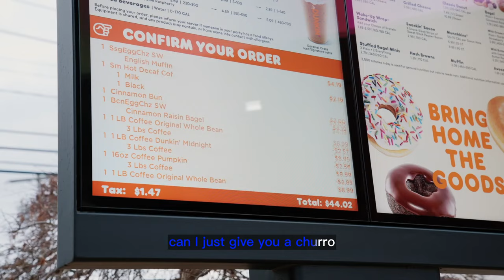Dunkin’ | 'America Runs On Dunkin' | Ft. ft Ben Affleck | Full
In this video we’ll walk you through:
Ben Affleck is the new drive-thru worker at the Dunkin' in Medford, Massachusetts. Surprising customers and trying out his Boston accent, Affleck is riding high on all the fun he's having until his wife Jennifer Lopez embarrasses him in front of his friends by unexpectedly coming through the drive-thru. Disappointed, Affleck leaves his fun new job, but not before grabbing a glazed donut for Lopez.

It is a well-done prankvertising.

TIMESTAMPS :
00:00 Something's Ben Brewing - Dunkin'
00:06 Dunkin' 'Drive-Thru' Starring Ben
00:36 Dunkin’ ‘We’re Out Of Coffee’ Starring Ben
01:05 Dunkin’ ‘Are you Alright This Morning’ Starring Ben
01:20 Dunkin, Live Your Best Life’ Starring Ben
01:49 Dunkin’ ‘Manning the Register’ Starring Ben
02:06 Dunkin’ Dunkin’ ‘Drive-Thru’ Outtakes Starring Ben

The Dunkin’ Super Bowl commercial 2023 features Ben Affleck working behind the counter and treating his fellow patrons.

As guests placed their orders to fuel up for their day, Ben shared one of our latest offers to hit the menu – the Dunkin’ Run, where guests can get a $1 classic donut with any medium or larger coffee. While working his “shift,” Ben even takes a surprise order from his wife, Jennifer Lopez, when she asks, “Grab me a glazed!”

Affleck’s long-standing love for Dunkin’ started when he was a kid in Massachusetts. Like many Dunkin’ diehards, growing up with the brand made him a lifelong fan. So much so that he took a morning shift to share the love and serve real Dunkin’ guests in this commercial.